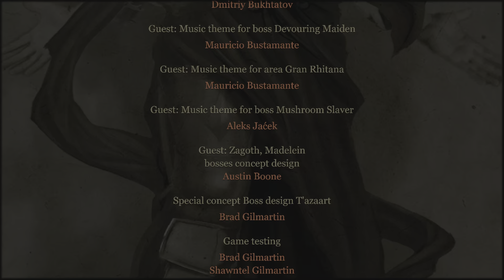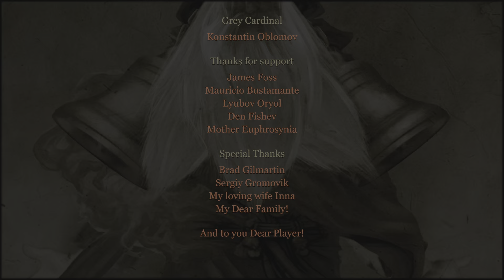Skelethrone The Chronicles of Ericona - 7 - Koniec gry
Cześć, Witam Serdecznie w odcinku z gry Skelethrone The Chronicles of Ericona

Skelethrone The Chronicles of Ericona  polski komentarz
Skelethrone The Chronicles of Ericona Pl
Zagrajmy w Skelethrone The Chronicles of Ericona
Skelethrone The Chronicles of Ericona po polsku
Skelethrone The Chronicles of Ericona gameplay pl

Metridvania i Souls like